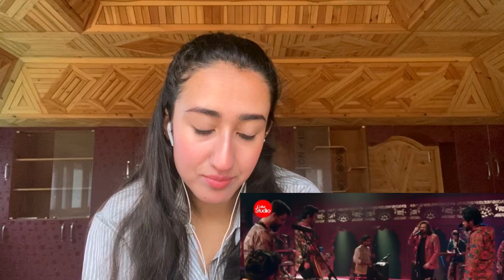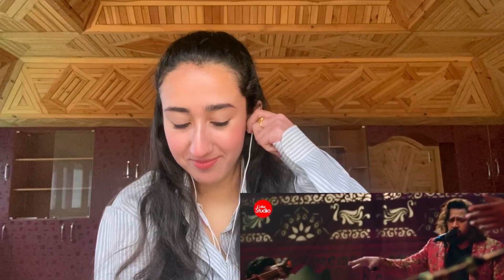Indian Reaction On Coke Studio Season 14 | Neray Neray Vas | Soch The Band x Butt Brothers